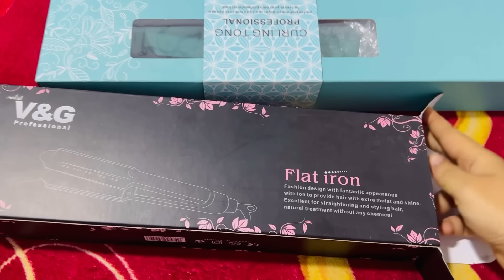My Day Vlog | ලස්සන දවස් ඉක්මනටම ගෙවිල යනව 😒vlogger